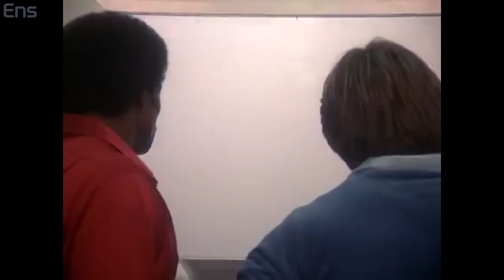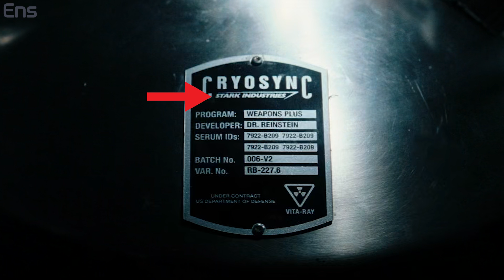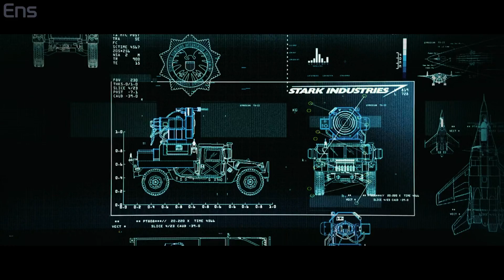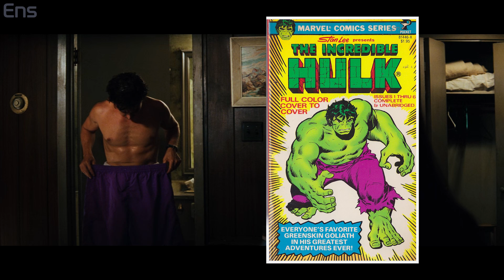잊혀진 MCU 최대 괴수의 비밀_《인크레더블 헐크》 완벽정리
오늘은 인크레더블 헐크를 다시 한 번 봐봅니다!